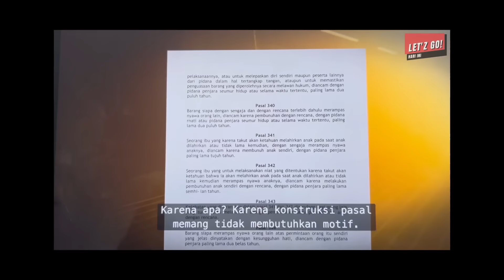MAU TUNTUT NETFLIX KARENA DITIPU? AYAH MIRNA DI CUCI OTAK SUPAYA TUDUH JESSICA?